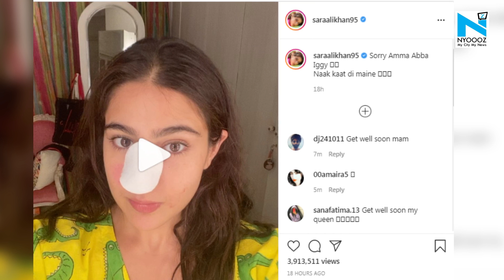'Knock Out': Sara Ali Khan reveals nose injury, apologizes to Saif and Amrita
Actor Sara Ali Khan is back with her 'knock knock' jokes but this time, its more like "knock out" for her as in a Tuesday social media post she revealed that she has injured her nose.